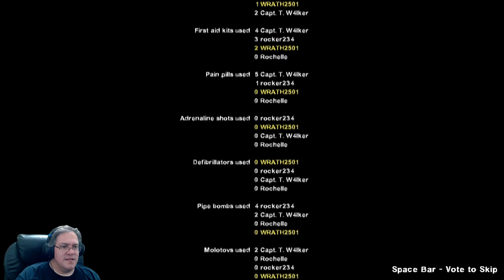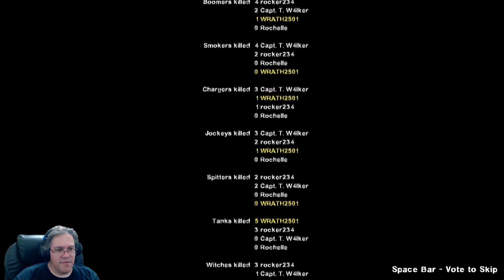Can We Have ONE GAME!? Left 4 Dead 2 Gameplay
WITHOUT TECH PROBLEMS!?